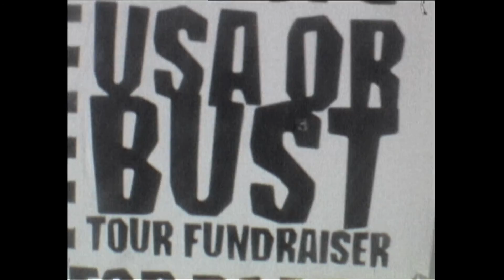MEAL TICKETS | Trailer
Meal Tickets
USA/Australia 93 mins

“The closest you will ever get to going on a rock’n’roll tour, without actually being there.” – director Mat de Koning

Culled from more than 700 hours of footage shot over ten years, Meal Tickets finds Mat de Koning capturing the rock’n’roll circus from behind the bars and guitars, juxtaposing the varying fortunes of a band and man grappling with the music industry’s long road to the top.

Perth punk band The Screwtop Detonators, deflated after an unsuccessful US tour that was supposed to make them famous, relocate to Melbourne to try again; meanwhile, their once-was roadie Will Stoker becomes an accomplished solo artist. Following both acts over a decade, Meal Tickets takes a leaf out of the Dig! playbook, painting a cautionary, insider’s, tale about the realities of the new musical landscape.

World Premiere